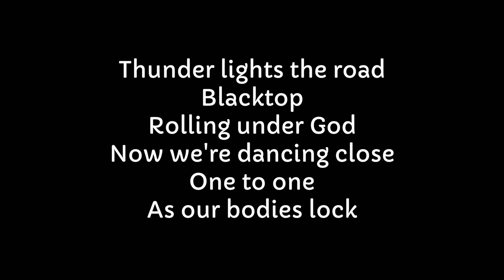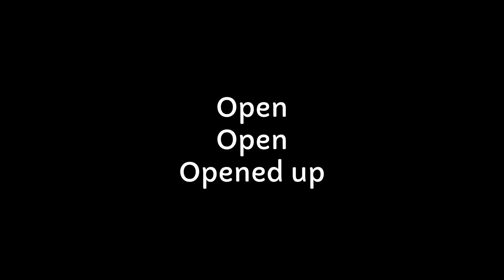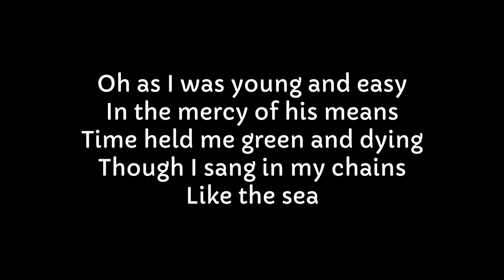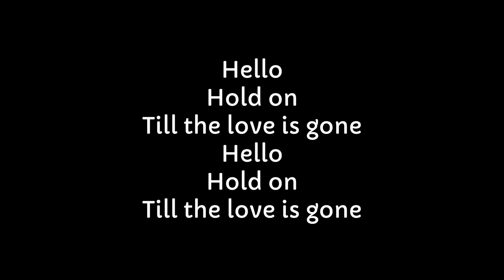Yeah Yeah Yeahs - Blacktop (Lyrics)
This is the lyrics to the song Blacktop from singer Yeah Yeah Yeahs.
This song Blacktop is from the album Mini Album.

Budu rád, když mě zde podpoříte